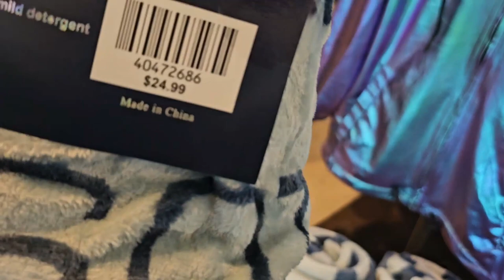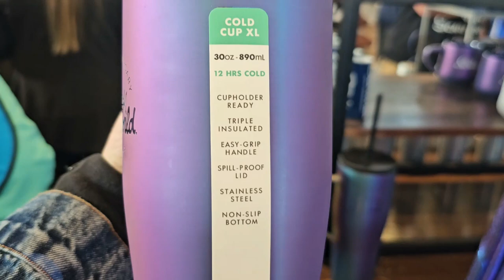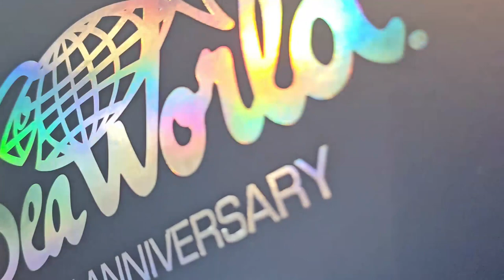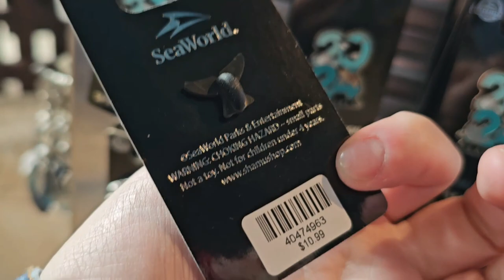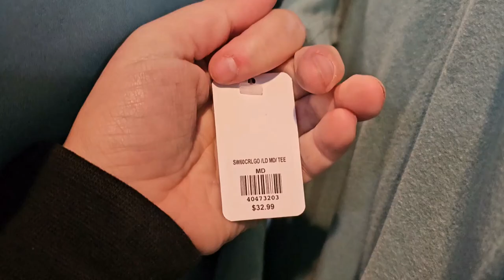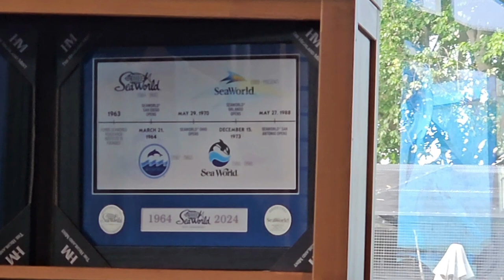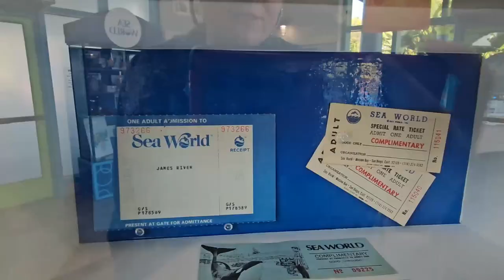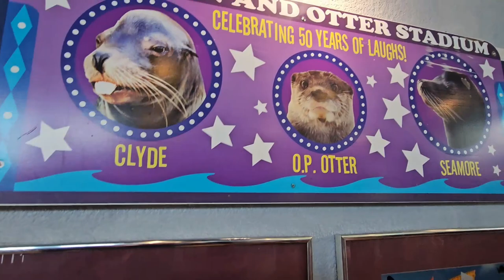SEA WORLD 60TH MERCH AT SEA WORLD SAN DIEGO -March 21, 2024